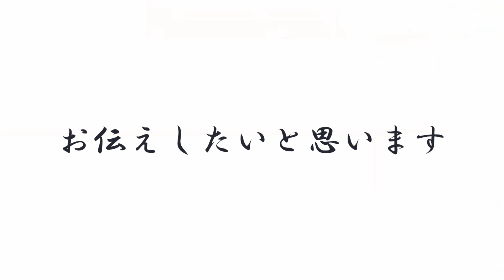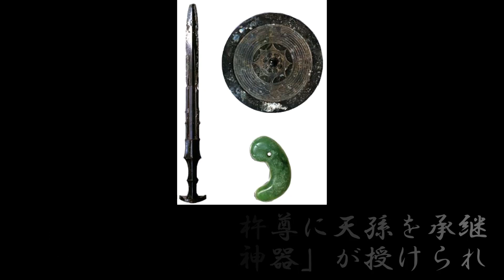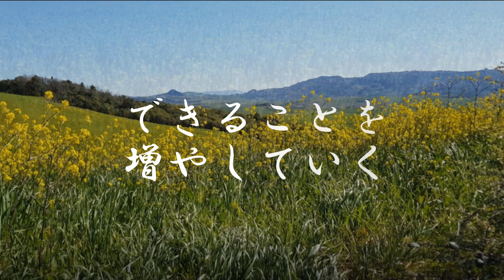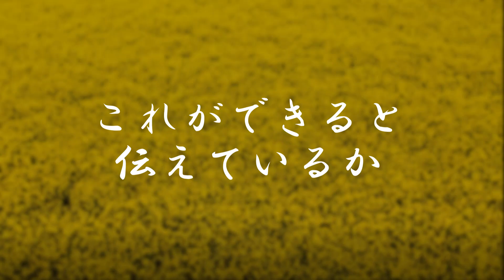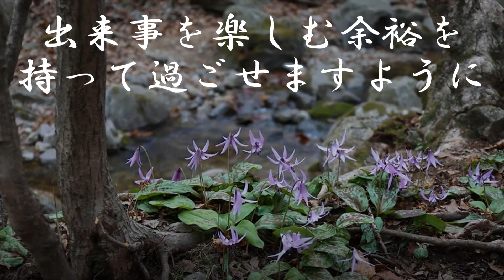【チャネリング】神様からのメッセージ：瓊瓊杵尊 ニニギノミコト・心の浄化をしてあなたの運気をあげます「133」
《目次》
0:00 オープニング
0:40 瓊瓊杵尊のご紹介
1:57 １つ目のお言葉『抑え込まず　解き放て』
3:07 ２つ目のお言葉『枠の外にも目を向けよ』
4:23 ３つ目のお言葉『今こそ自分を知ってもらえ』

天孫降臨神話における皇室の祖先とされる神【瓊瓊杵尊】

◆【チャネリング】神様からのメッセージ：瓊瓊杵尊（ニニギノミコト）・心の浄化をしてあなたの運気をあげます　「73」